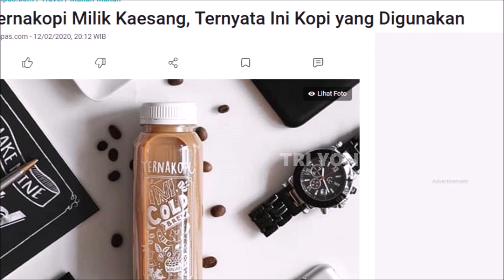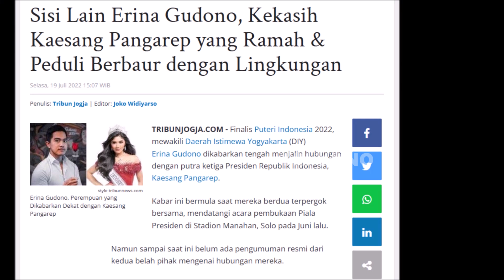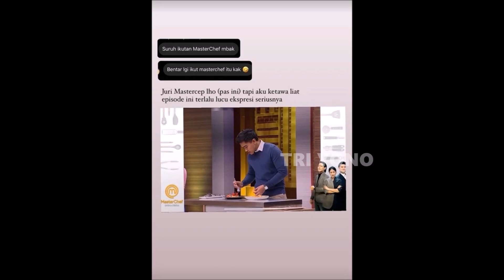Salut Erina Gudono Selalu Temani Kaesang Sang Suami Sebagai Juragan Kopi Asli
Dingin2 Romantis Kaesang Pangarep & Erina Gudono Iktiar Terus Baby Cucu Untuk Presiden Jokowi

Kaesang Pangarep & Erina Gudono  Kembali Lakukan Ini Saat Bulan Madu, Jokowi Senyum2 Lihat Pengantin Baru Segera cucu
Kaesang Pangarep & Erina Gudono Update Kabar Bahagia Dari Paris, Anak Presiden Jokowi Dapat Ini